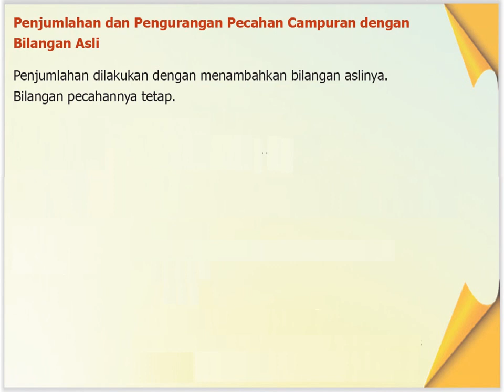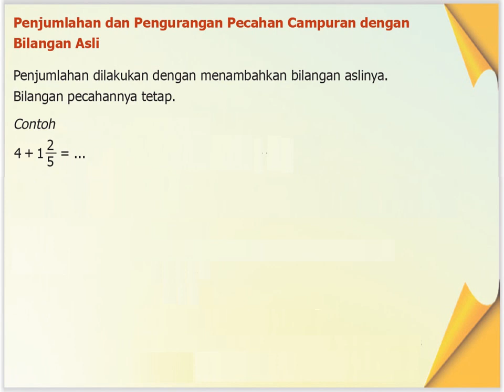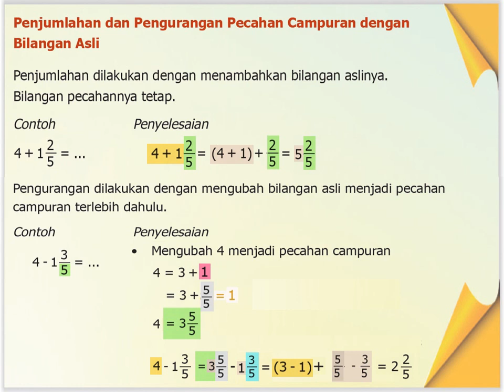BDR MTK 7 Kelas 5, Penjumlahan dan Pengurangan Pecahan Campuran dengan Bilangan Asli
Video pembelajaran matematika ini dibuat untuk menambah pemahaman siswa kelas 5 dalam materi pecahan.